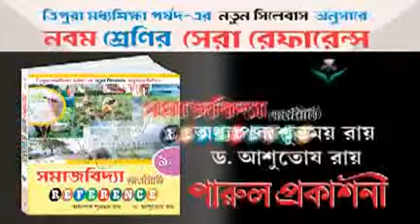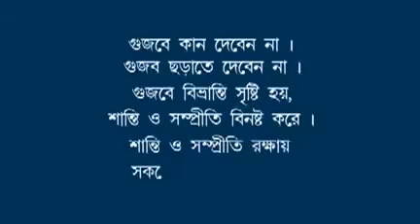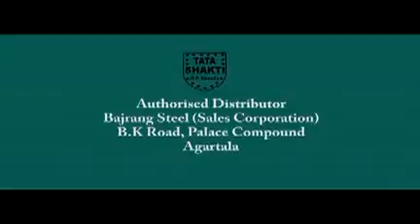22 09 16 kok2